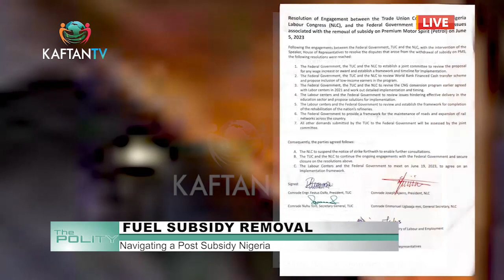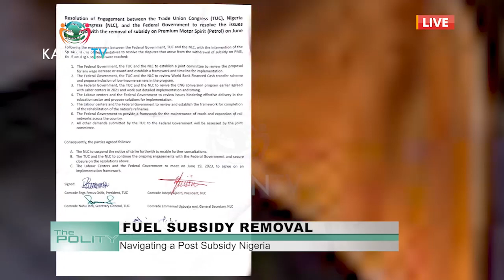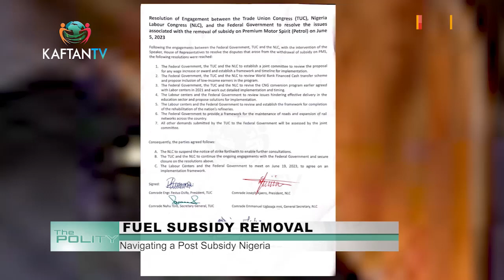The Corruption in Subsidy Should've Been Removed, Not Subsidy Itself - Adewole Adebayo | The Polity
Amadin Ogbewe Interviews SDP's Prince Adewole Adebayo